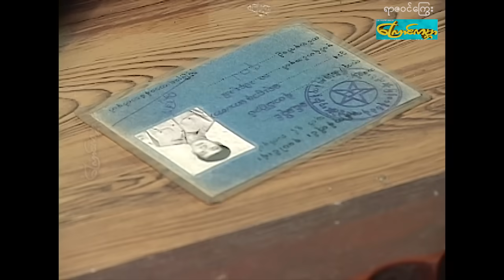ပြေတီဦး ရာဇဝင်ကြွေး-အပိုင်း ၂(za win kyae-Part2)ပြေတီဦး၊ဆုပန်ထွာ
ဒါရိုက်တာ-ဇမ္ဗူထွန်းသက်လွင်
သရုပ်ဆောင်-ပြေတီဦး၊ဆုပန်ထွာ
ထုတ်လုပ်ရေး-ကြောင်ကမ္ဘာ catworldmovie